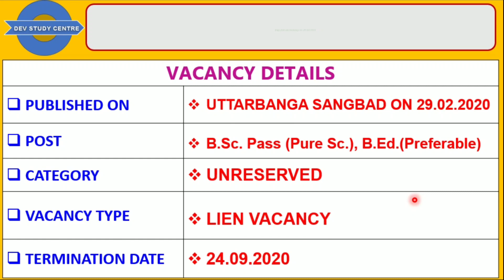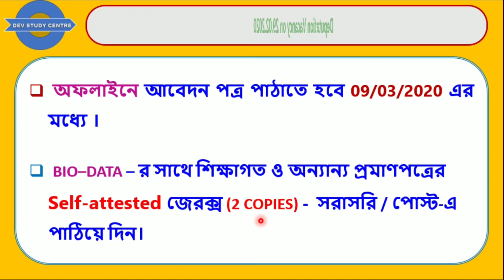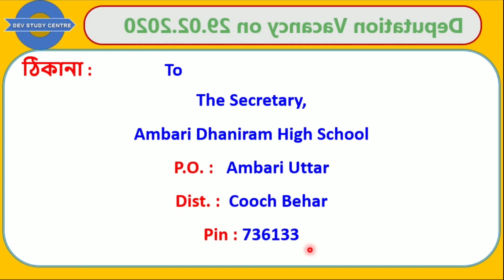Deputation Vacancy : School, West Bengal